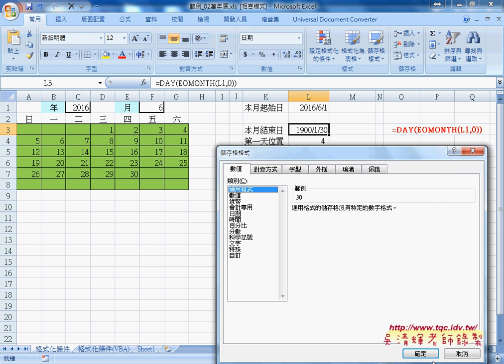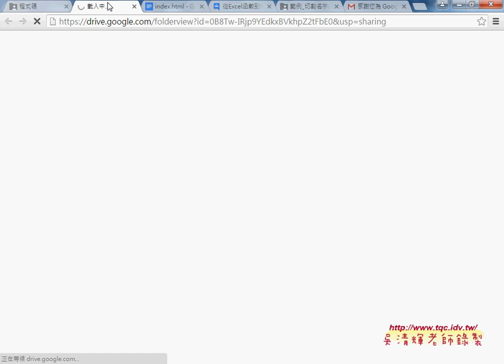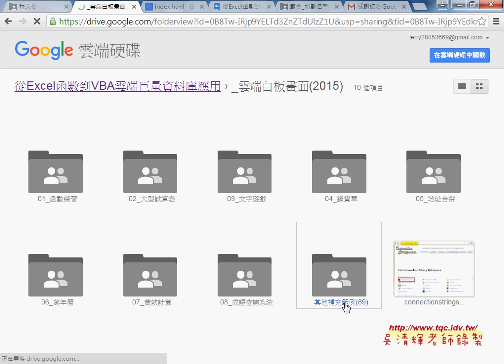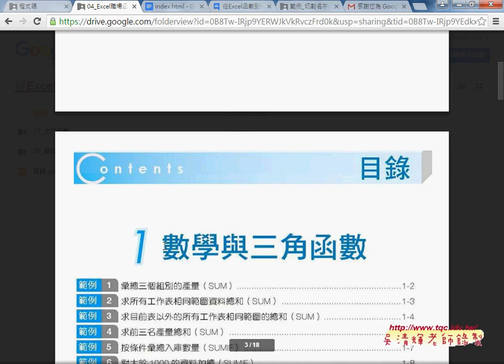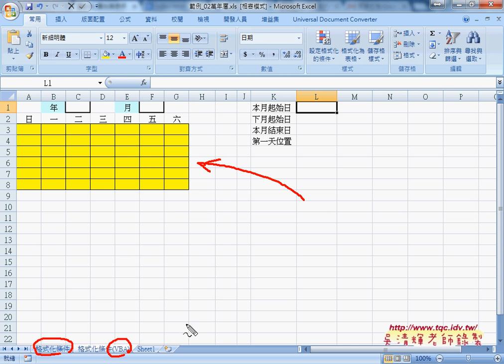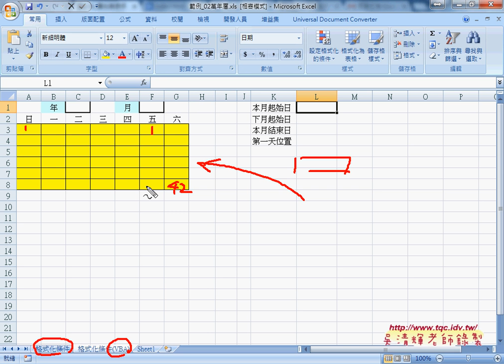05 改用EOMONTH函數與進階函數應用